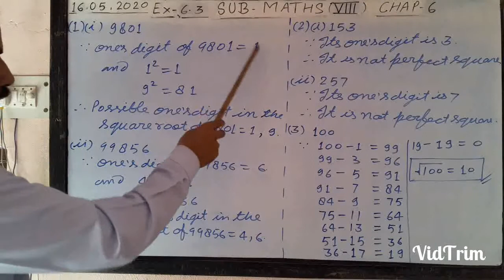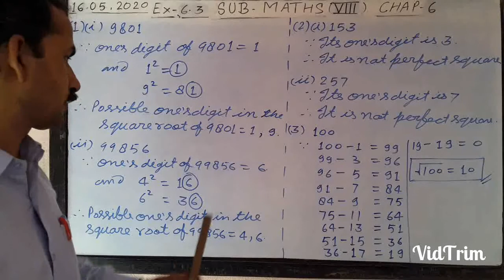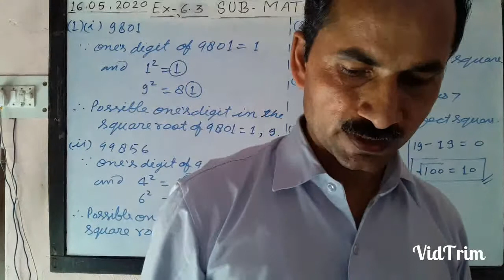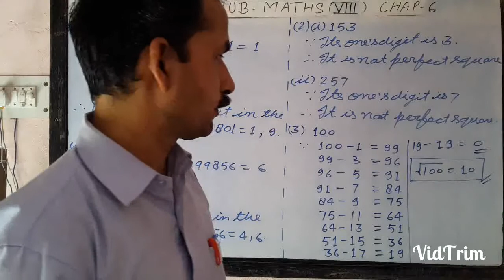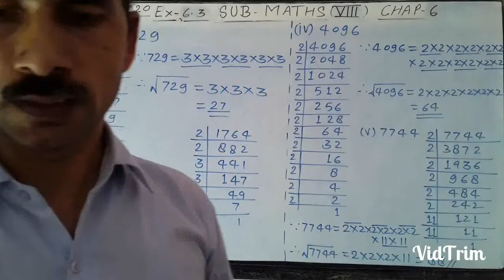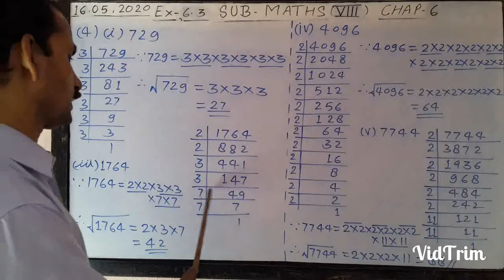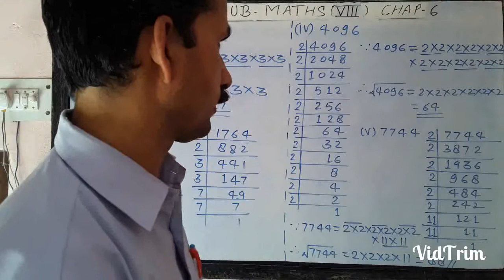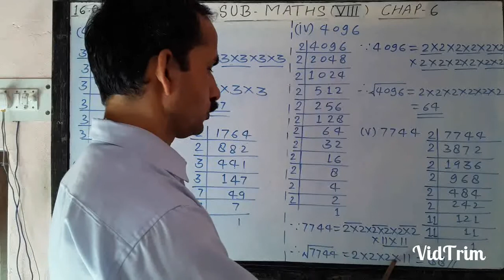NCERT_MATHS_CLASS_8thEx_6.3_Q_1_2_3_4